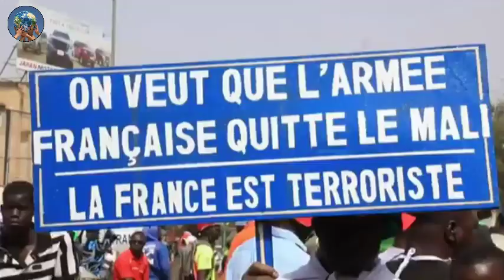You Won't Believe What Mali Just Did To UN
The United Nations mission in Mali has officially ended a 10-year deployment in the country, its spokesperson said, in a pullout ordered by Mali’s military government. The mission, known as the UN Multidimensional Integrated Stabilization Mission in Mali (MINUSMA), lowered the UN flag in its headquarters in the capital Bamako, its spokesperson Fatoumata Kaba told the AFP news agency in December 2023. The symbolic ceremony marks the official end of the mission, she said, even though some of the elements of it are still there.

Mali Just Ordered UN Troops To Leave Their Territory